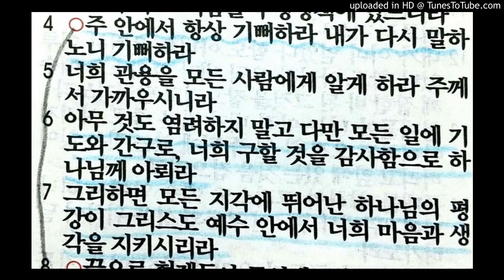(빌립보서 4장 4~7절) "내가 다시 말하노니 기뻐하라" (임대혁 작곡)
"내가 다시 말하노니 기뻐하라"

주 안에서 항상 기뻐하라 내가 다시 말하노니 기뻐하라
너희 관용을 모든 사람에게 알게 하라 주께서 가까우시니라

아무것도 염려하지 말고 오직 모든 일에 기도와 간구로,
너희 구할 것을 감사함으로 하나님께 아뢰라

그리하면 모든 지각에 뛰어난
하나님의 평강이 그리스도 예수
안에서 너희 마음과 생각을 지키시리라